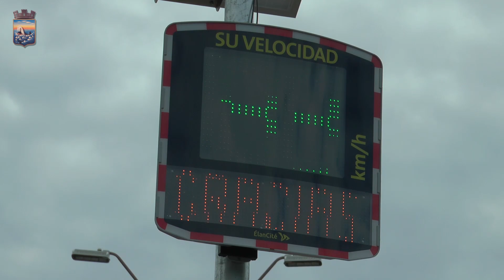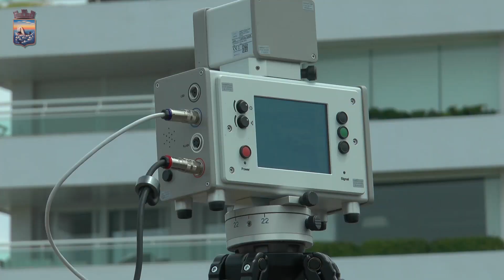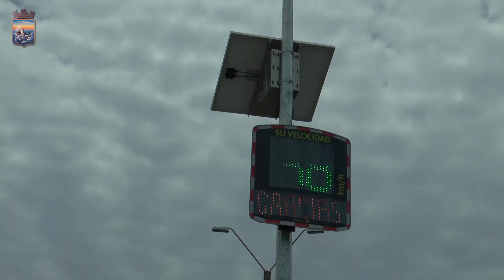Antía evaluó con equipo de tránsito la marcha del sistema de fiscalización electrónica